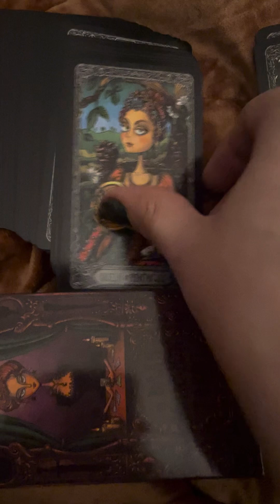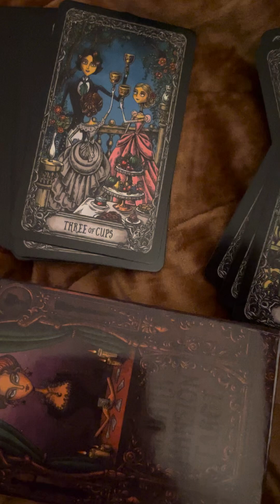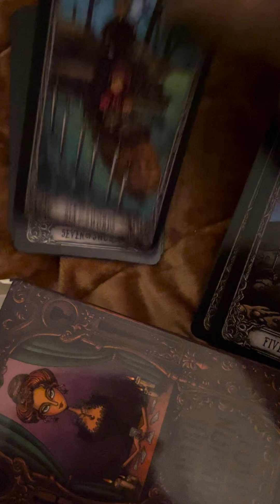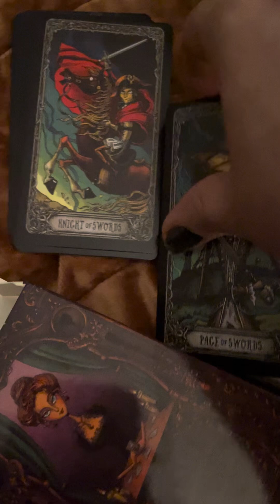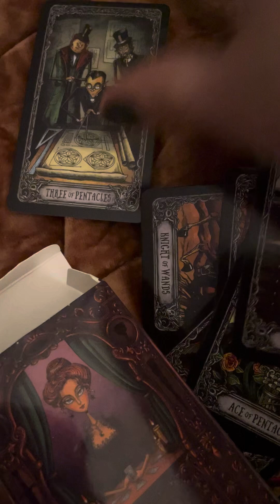Haunted Mansion Tarot Cards